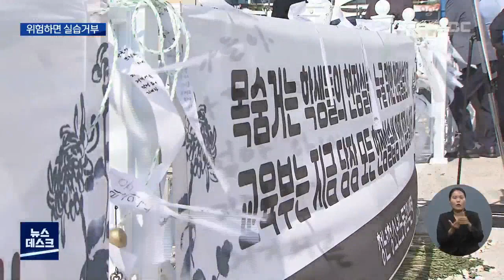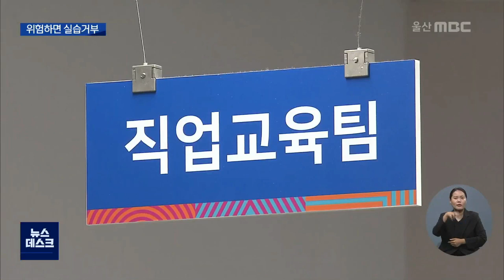직업고 현장실습 '위험하면 거부' 첫 허용(2022.07.29/뉴스데스크/울산mbc)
직업계고 졸업반 학생들의 현장실습 사고를
막기위해, 학생 스스로가 위험하다고 판단되면
실습을 거부할 수 있게 됐습니다.